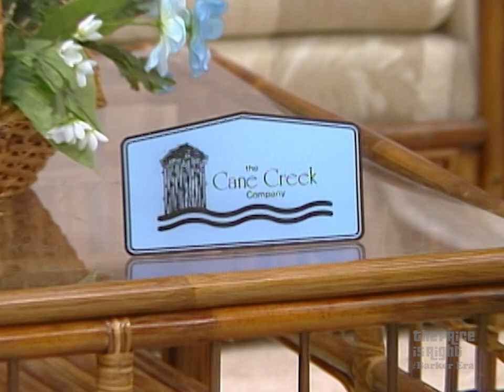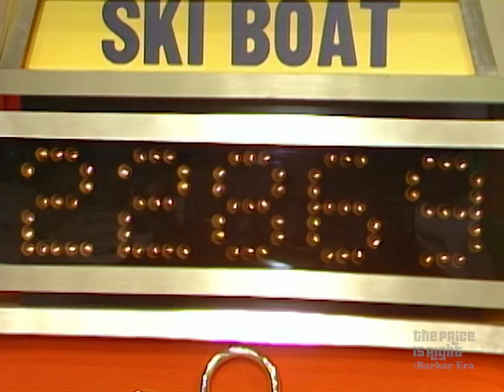Learn How the Price Is Right Models Spend Their Weekends With a Showcase - The Price Is Right 1985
A fun Price Is Right Showcase shows off how the models spend their weekend! See it!